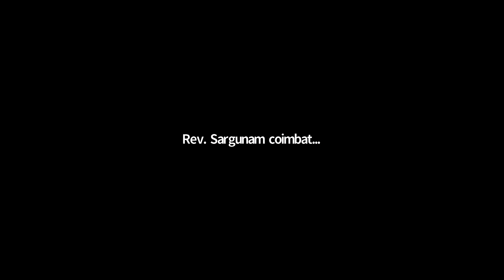Regional Webinar on Ecology and Eschatology - Tamil - 25.11.2021